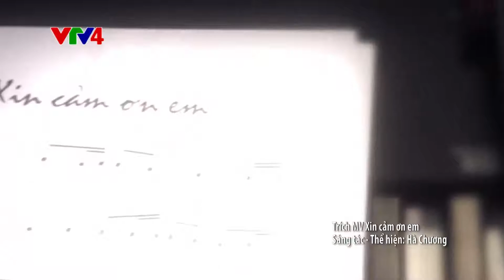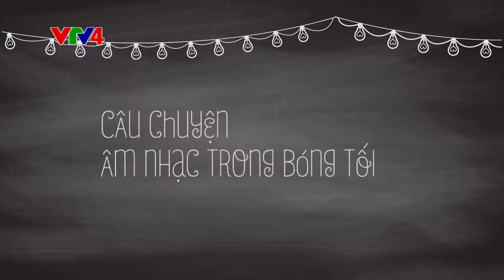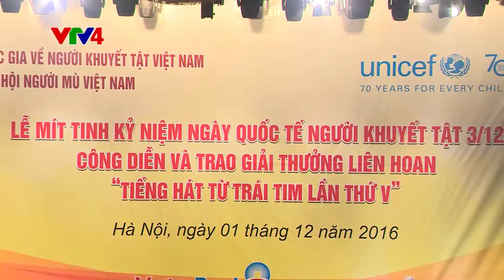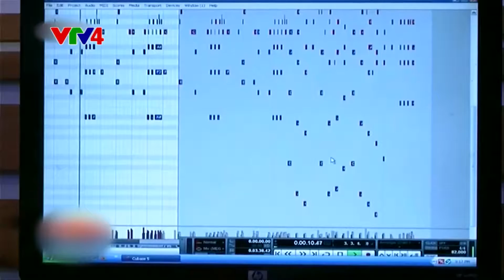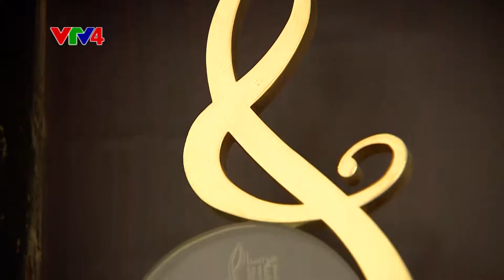Chuyện kể của âm nhạc